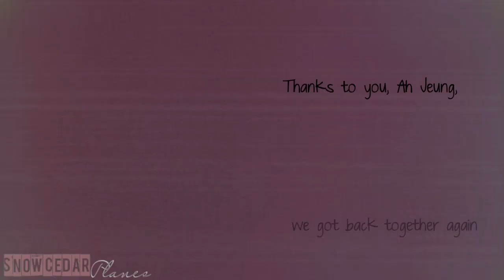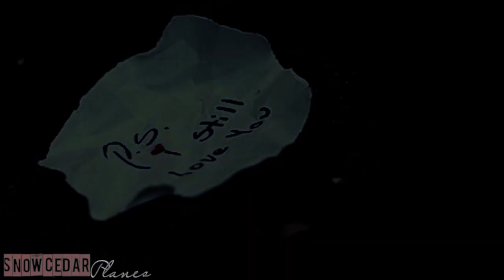● Lie To Me MV :: We Were Pretєи∂ιиg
Firstly, wasn't ep 8 the best ep so far?! Yoon Eun Hye is just too good! Well, I didn't intend to make something like this, but the last half especially, motivated this end result.  Mmm, I could have done more with it in terms of giving more background but I wanted to focus on the dreamy side of their new connection..hence, the too slow scenes at times. :)

~~music~~ I don't remember what this is...I found it in one of my old music folders from last year!

~~Note~~entry to both AstralOrchidMEP and BrokenAngelsMEP... unless I make another video before one of the deadlines.

~~Dedication numero uno~~ This one goes out to Sang Hee...they're temporarily broken up now, so...muhahaha

~~Dedication deux~~TO the three inspiring editors who uploaded their LTM vids before me and so gave me a metaphorical kick up the (_!_) to finish mine!  I love ya guys, just not truly, madly, deeply-Sang-Hee style! :p